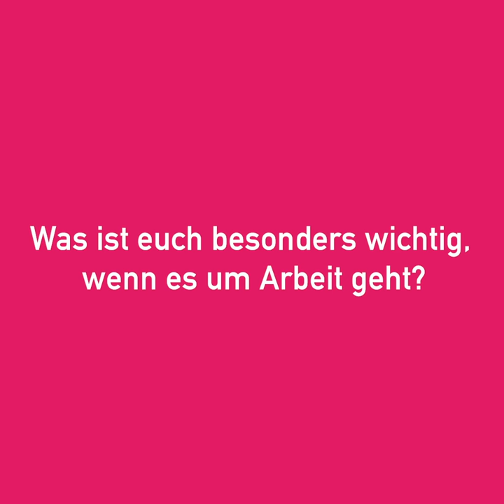Internationaler Frauentag 2020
Am Frauentag starten die SPÖ-Frauen mit einer großen Dialogtour zum Thema Arbeit. Gabriele Heinisch-Hosek ruft zum Mitmachen auf.